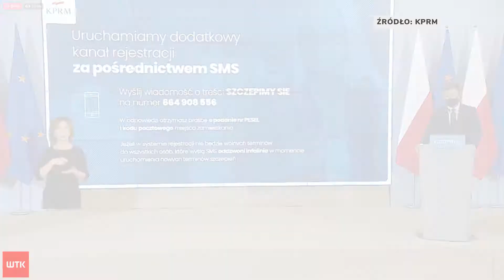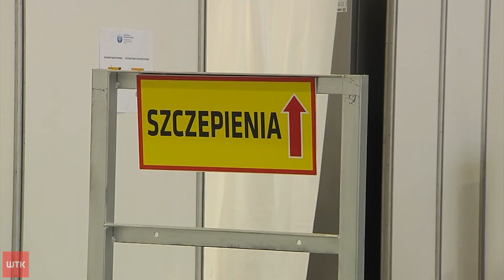Co zrobić, jeżeli nie udało się zarejestrować nigdzie na szczepienie?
W przychodnich w całej Polsce ciężko już znaleźć wolny termin na szczepienie przeciw Covid-19. Zajęte są już prawie wszystkie miejsca do końca marca. Rządzący zachęcają jednak, żeby nadal zgłaszać chęć zaszczepienia się bo może to ułatwić znalezienie terminu gdy pojawią się kolejne dawki szczepionki. Jak to zrobić sprawdzał Piotr Kotwicki.